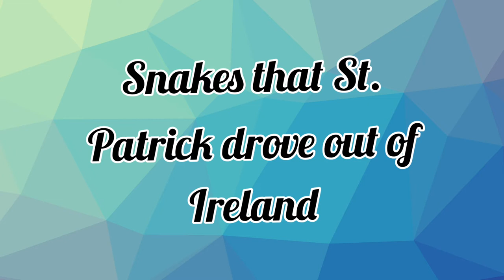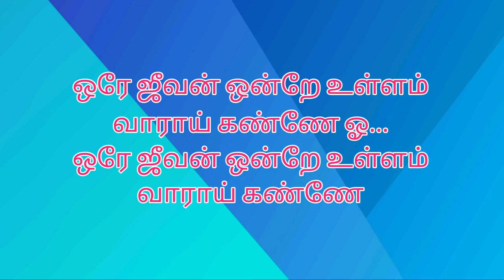Ore Jeevan ondre ullam Cover|Lyrics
This song is taken from smule karaoke and converted into a video by @wordscanhealyou

Note: We know that we can't match the original singers. We respect them and honor them always. Our motto is that everyone can sing. 🙏Request everyone to forgive our flaws and encourage our singing by your like and subscriptions.😃😃🙋‍♀️

Amazing song... romantic song with various emotions... amazing to hear.. enjoyed singing. One of the best duets

Cover by: Viji Sophia, Raj